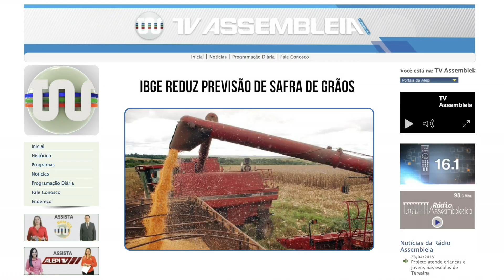Direto do Site 04 | 12 de junho de 2018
Confira os destaques Direto do Site, da TV Assembleia, com Moisés Melo.